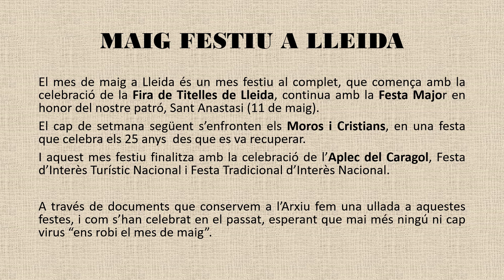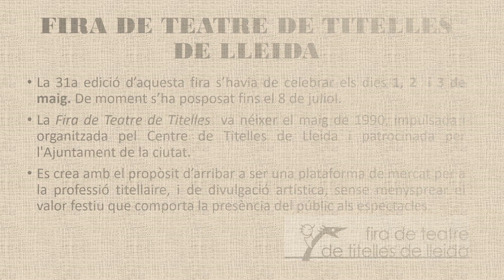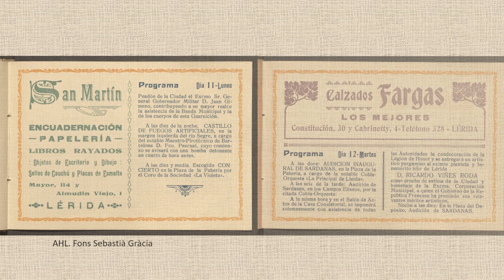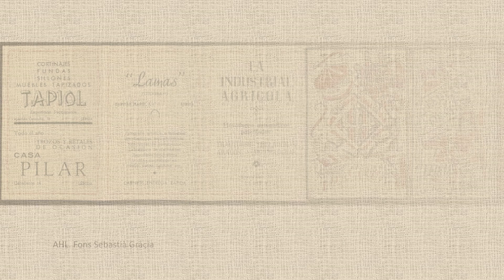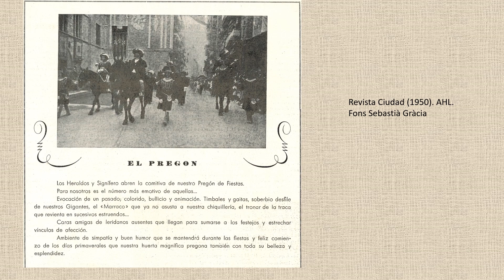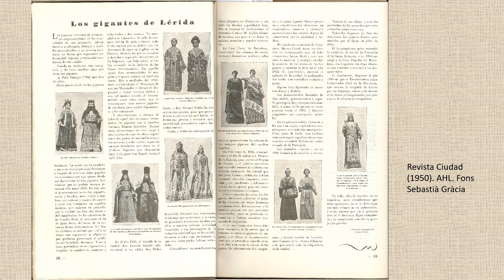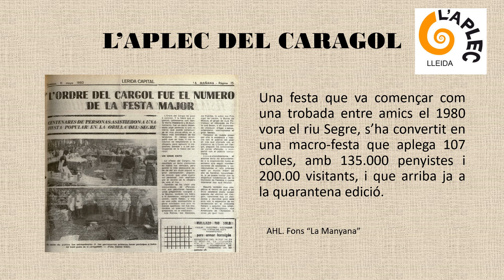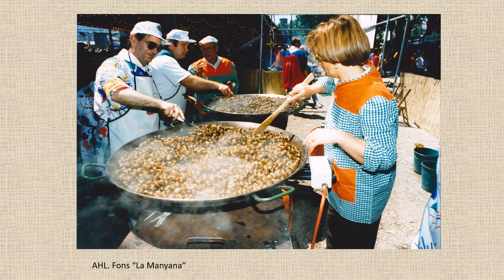Maig festiu a Lleida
El mes de maig a Lleida s’apleguen tot un seguit d’esdeveniments festius que aquest any 2020 han hagut de suspendre’s per culpa de la Covid-19: La Fira de Teatre de Titelles de Leida, les Festes de Maig en honor del patró de la ciutat, Sant Anastasi, la festa dels “Moros i Cristians”, l’Aplec del Caragol. Ho repassem a través de documents de l’Arxiu. Autor: AHL (Glòria Vilella)